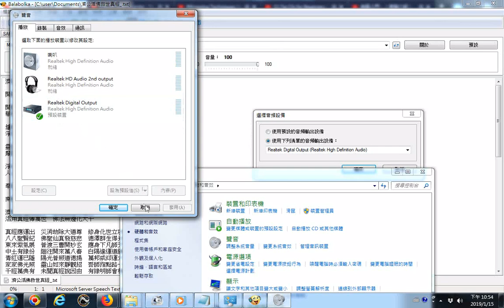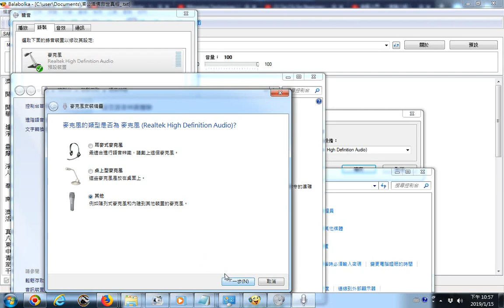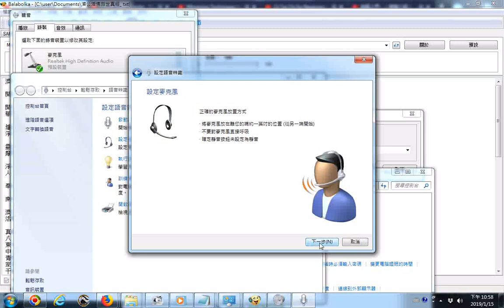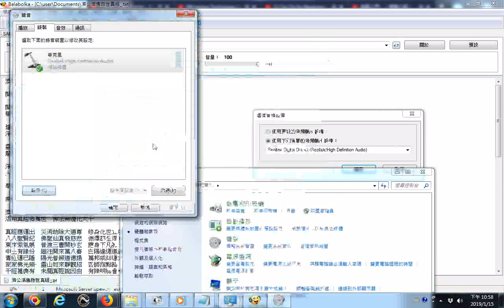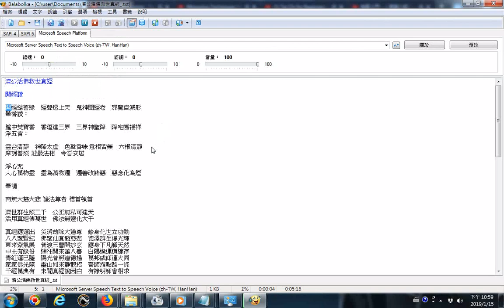20190115電腦聲音研究